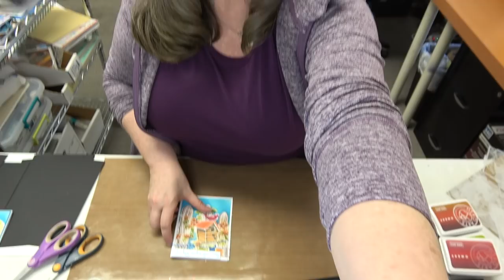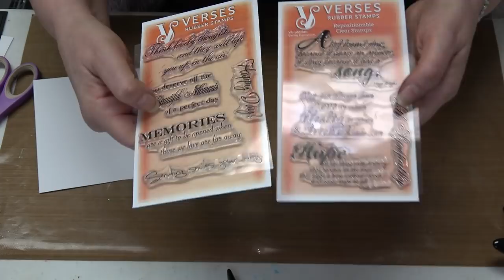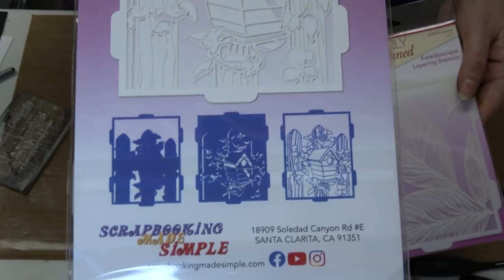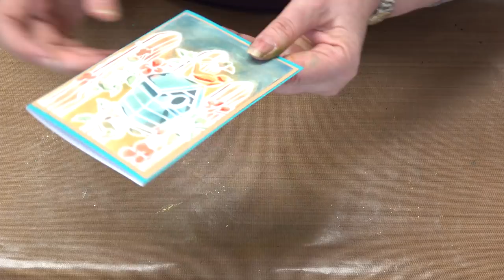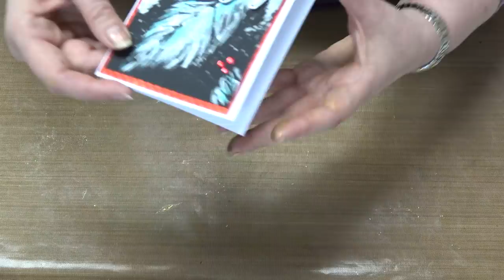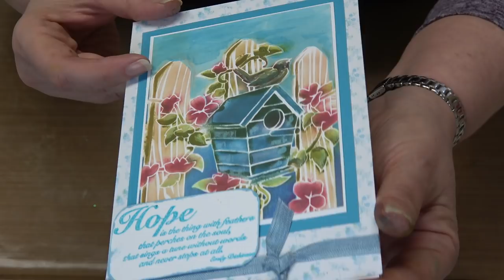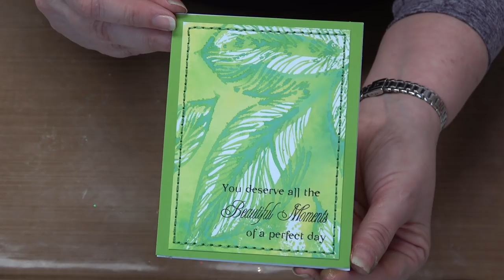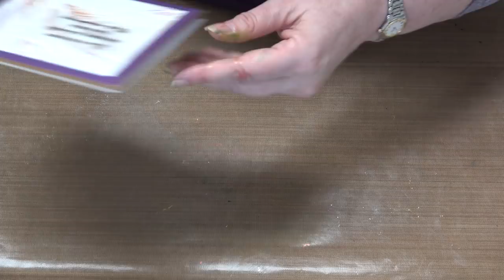#365 Finetec & Yasutomo Pearlescent Watercolor Paints, Simply Defined Layered Stencil & Verses Stamp